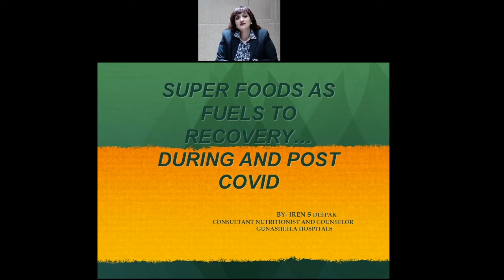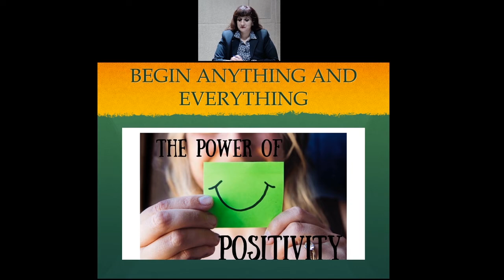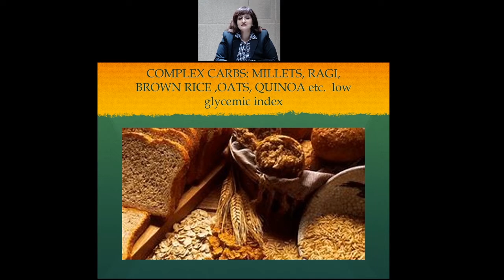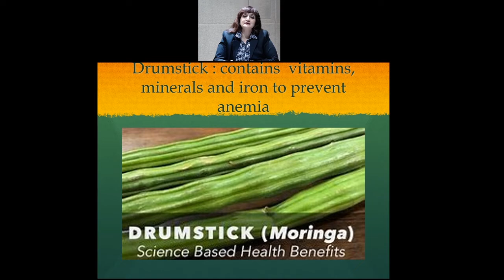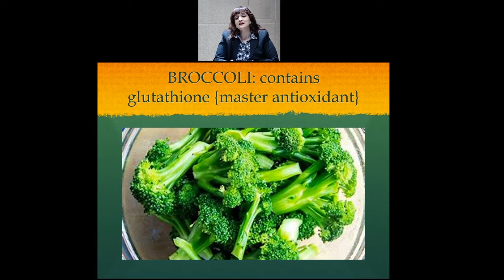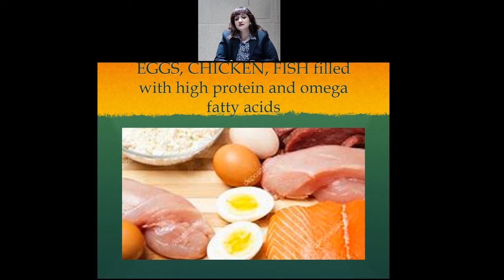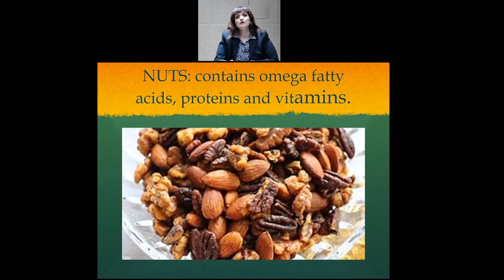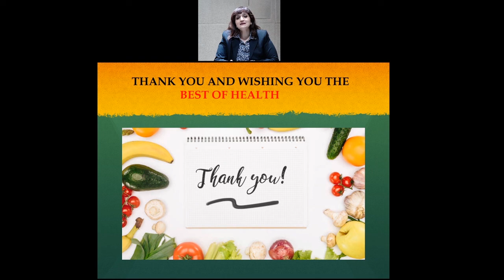Super Foods as fuels to Recovery... During & Post COVID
Nutrition plays a significant role for both, the covid_19 patients and those who are on the path of recovery. What we eat and drink can affect our body’s ability to prevent, fight and recover from infections.

So watch Ms. Iren discuss some important tips for maintaining a healthy diet during this time.

Now you can book online consultation from the comfort of your home.